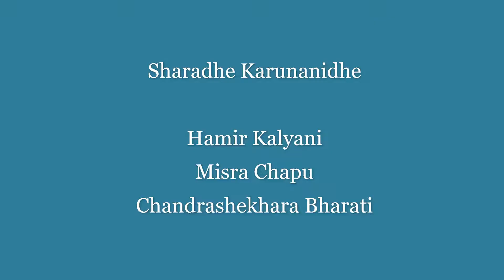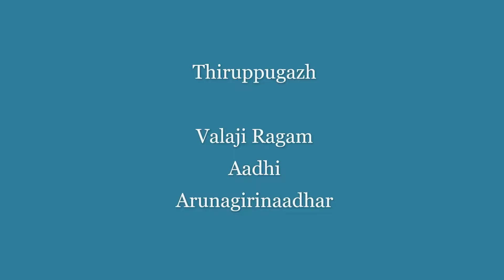Amirthavarshini Viswanathan - Concert for Kala Prashala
PranavKrishna Ramasubramanian - Mrdangam

Concert Date : Jan. 10, 2021